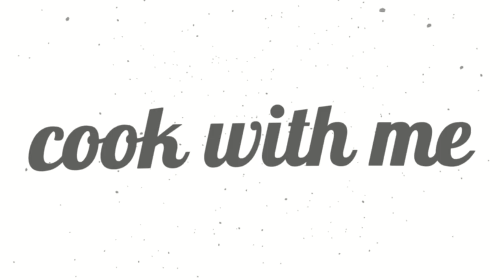Salty Crackers with Cheese for Christmas Parties- Cook with me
Today we will make Salty Crackers with Cheese for Christmas Parties!